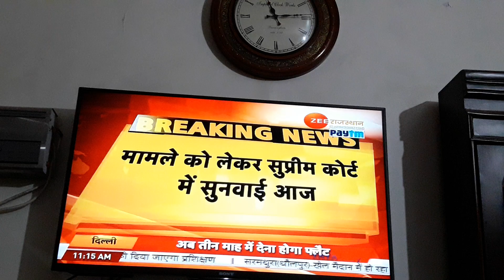बजरी पर सुनवाई || 23/02/2018 || दिल्ली